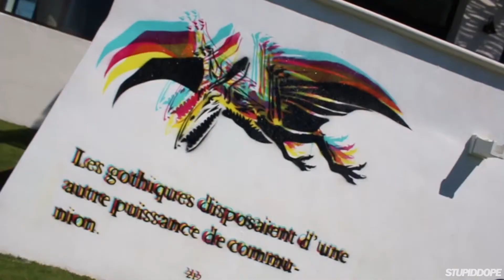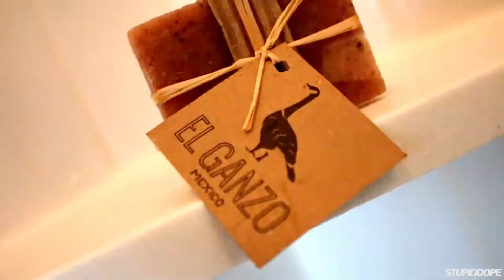EL GANZO MAR 2016